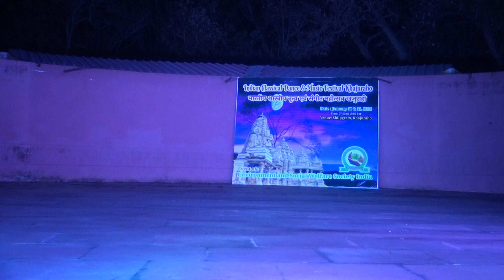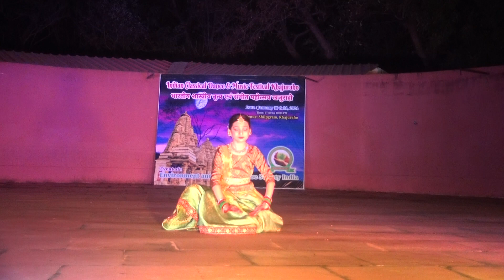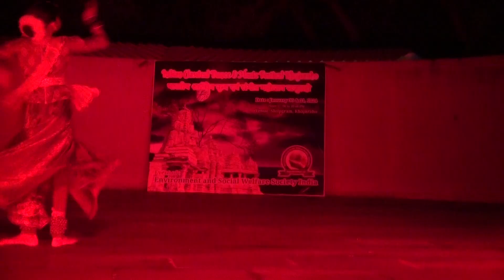Kathak Radhika Sharma ICDMF Khajuraho 2024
Indian Classical Dance & Music Festival Khajuraho-2024
An event of: ESW Society, Khajuraho, Madhya Pradesh, India
Entry: Free for Audience
Venue: Open Sky Theater, South Central Cultural Zone Shilpgram, Khajuraho
Event Date: 30 & 31 January 2024
Object: To conserve, promote and develop the Indian’s culture in the Students and Artist of School, College and University at provide stage at world heritage Khajuraho for Classical Dance Artist.

Radhika Sharma
Raipur, Chhattisgarh
Kathak Solo
30 January, 2024
Theme Kathak dance with thumari, footwork with teen taal, Aamad, chakkardar toda, paran and primalu.
Radhika Sharma is 10 years old and has learning Kathak dance from guru smt Sangita Kapse since the age of 4. Apart from Chhattisgarh Radhika has performed in Orissa and Uttar Pradesh. Radhika has performed almost twenty National and International level dance competitions. Radhika got the Bal Nrutya Shri award at Cuttack dance festival,Nrutya Survi Shri award at Puri festival,Nrutya Ranjini award at Natyanartan dance festival Chhattisgarh and many more.